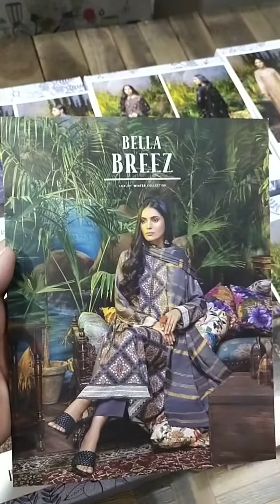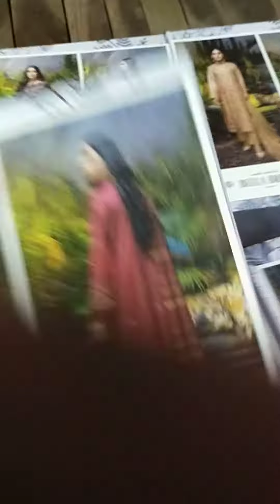BELLW BREEZ BY GULL JEE NEW WINTER VOL AVAILABLE AT MAKI MADNI BRAND HOUSE FAISALABAD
🎗《BELLA BREEZ》🎗

💫LUXUARY PREMIUM SELF JACQUARD
💫LEATHER LINEN HEAVY EMBRODERY SHIRT
💫LUXUARY PRIMUM WITH WINTER ORGANZA DUPPATA
💫LEATHER LINEN SLUB BY SLUB TROISER

♦️12 DESIGN
♦️12 PIECE 🎁

♦️RS. 3855/-

🚛 INCLUDED DELIVERY
🚛 DELIVERY FACILITY AVAILABLE ALL OVER PAKISTAN & WORLDWIDE ✈ 🌐